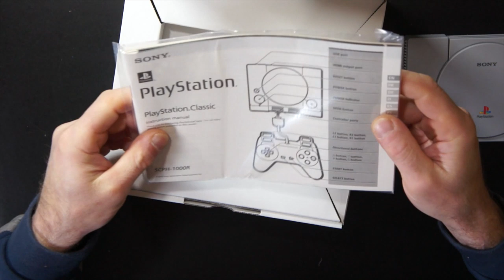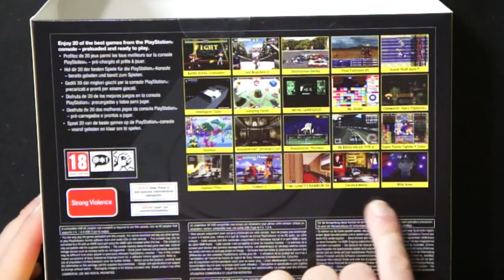PLAYSTATION CLASSIC E' TORNATA LA PLAY CHE FATTO LA STORIA DOPO 24 ANNI UNBOXING !!!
Link Utili

PlayStation Classic

         ❖❖❖❖❖❖❖❖❖❖❖❖❖❖Contatti❖❖❖❖❖❖❖❖❖❖❖❖❖❖❖